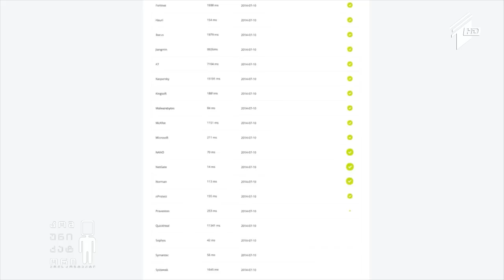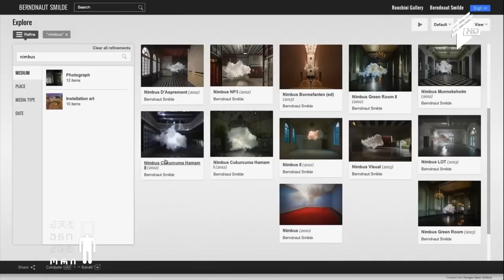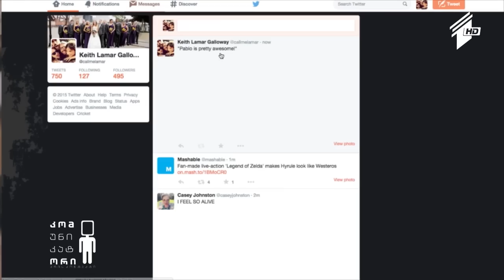ხელოვნური ღრუბლები - ჰოლანდიელი არტისტის პროექტი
10 ივლისი, 2015
საიტი, რომელიც გადმოწერილ ფაილებს ერთდროულად 44 ანტივირუსით ამოწმებს;  ხელოვნური ღრუბლები - ჰოლანდიელი არტისტის პროექტი; საიტი ცნობილი ადამიანებს გამონათქვამების გამოსაქვეყნებლად.